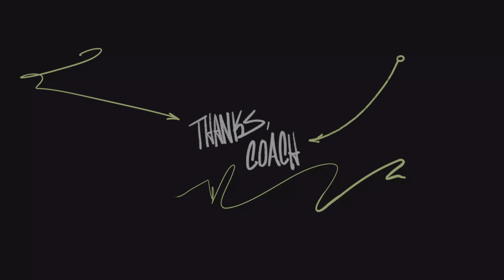Madden NFL 23